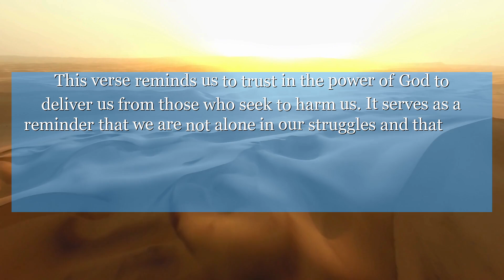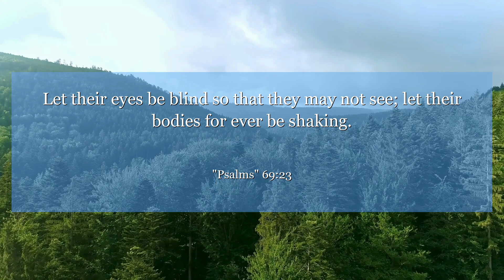Psalms 69:23 Let their eyes be blind so that they may not see; let their bodies for ever be shaking.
In Psalms 69:23, the psalmist cries out for justice against their enemies. This verse reminds us to trust in the power of God to deliver us from those who seek to harm us. It serves as a reminder that we are not alone in our struggles and that God is always with us, ready to protect and defend us.